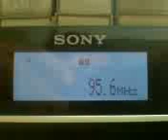[Tropo] 95.6 MHz - Jam FM - Kiev - Київ - (303 km)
04 July 2012, 02:43 UTC. QTH: Poltava, Ukraine.